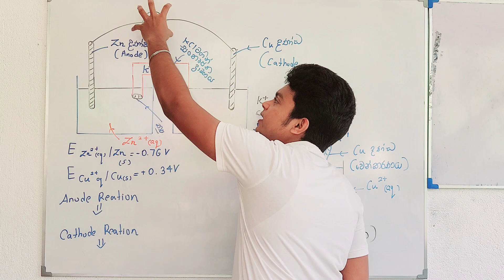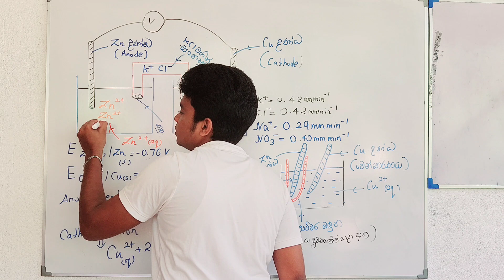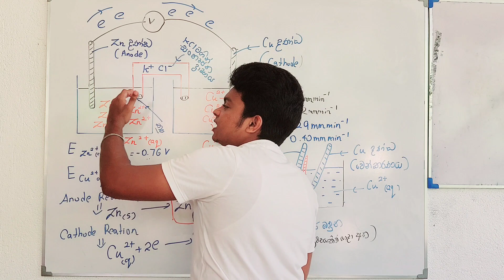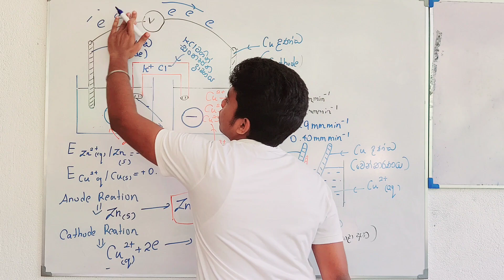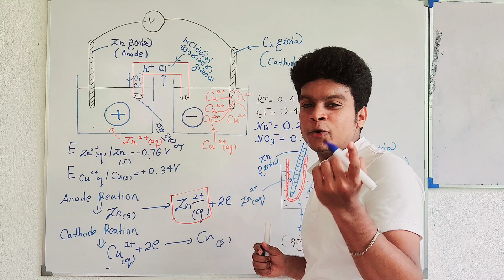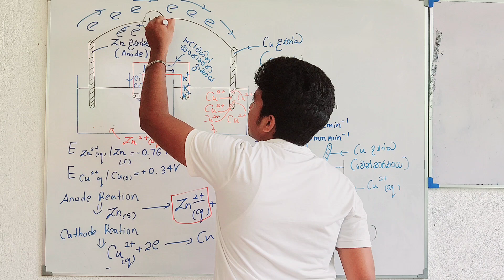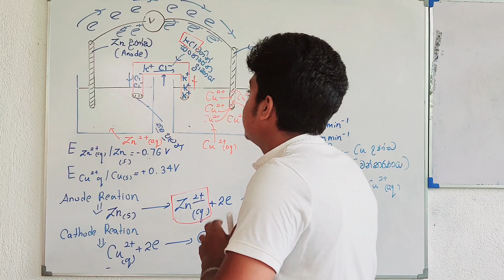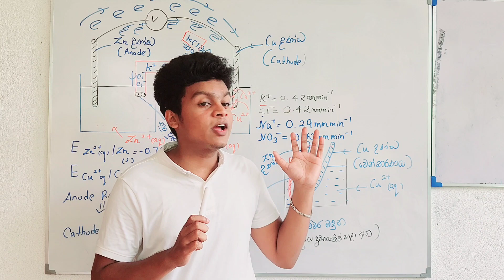ලවණ සේතුවක සම්පූර්ණ ක්‍රියාවලිය ඉගෙන ගමුද? (Salt Bridge )